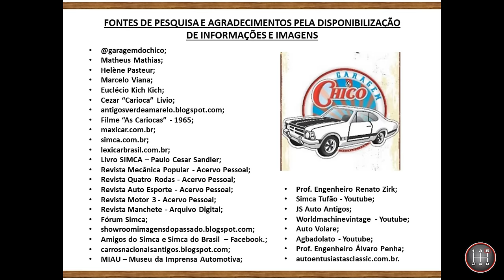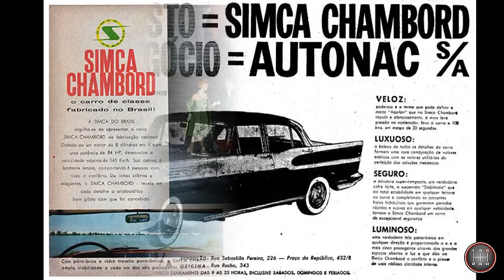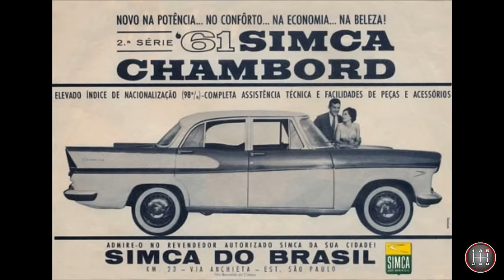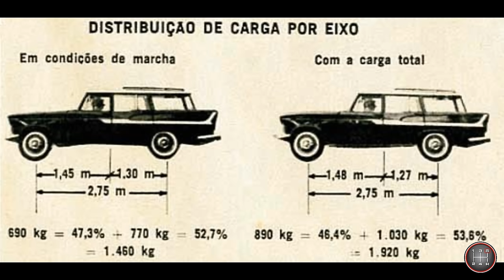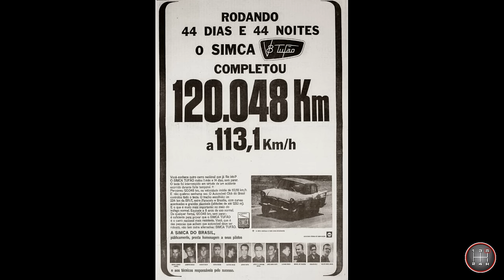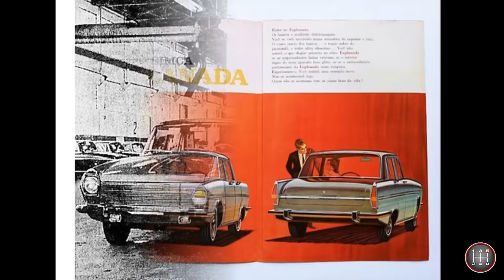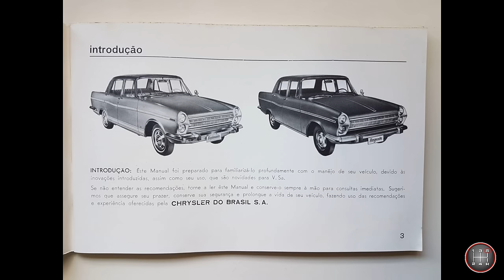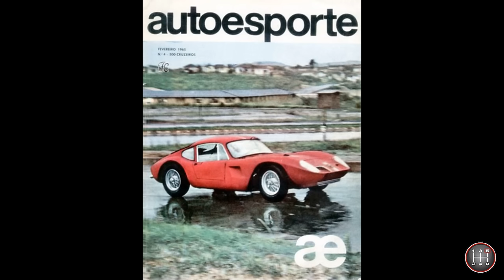HISTÓRIA DA SIMCA NO BRASIL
História completa da Simca no Brasil contando sua origem, seus modelos e seu desaparecimento com fotos, vídeos e fatos interessantes.

Caso encontre alguma informação errada, por gentileza, entre em contato para que seja corrigida.